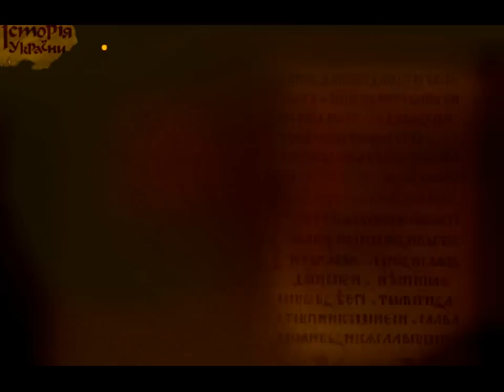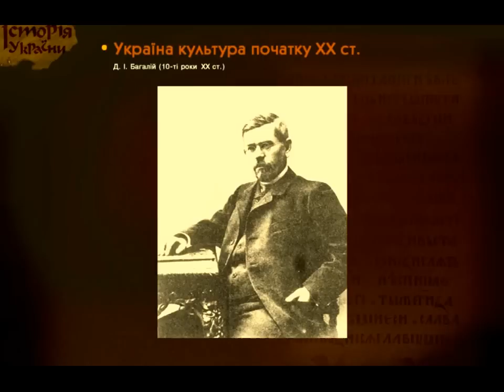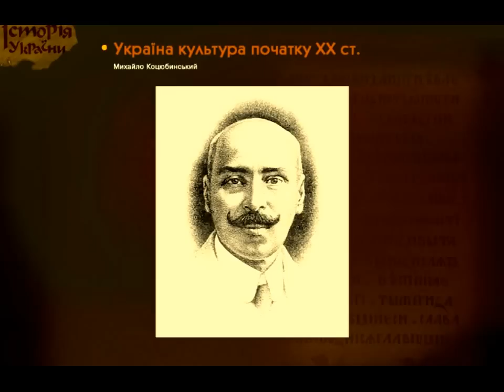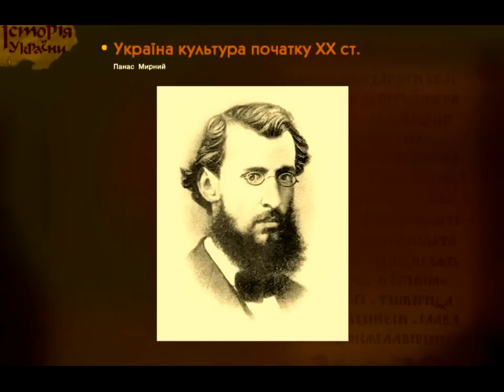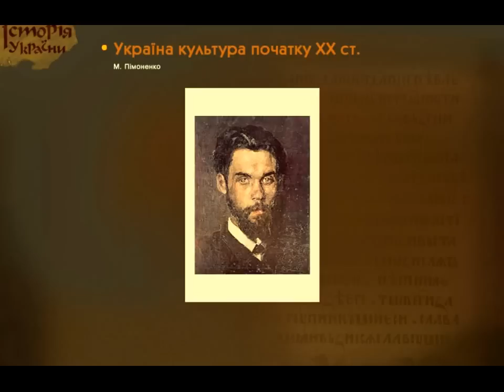Культура України початку ХХ ст. (укр.) ЗНО з історії України. НМТ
Подключайтесь к медиасети Yoola и получайте помощь в развитии своего канала и его защиту Відеоурок з історії України для підготовки до ЗНО , що характеризує розвиток української культури поч. ХХ ст. Основні досягнення в освіті, науці, літературі, мистецтві.
И. А. Алейников, преподаватель истории и права Кропивницкого экономико-правового лицея "Сучасник" (НВК №34.) В відео використані матеріали мультимедійного підручника "Історія України" авторства Л. Гайдукова, В. Крушинського, О. Батенко, Ф. Кравецького виробництва ДП "Атлантик". Текст читає М. Войчук.